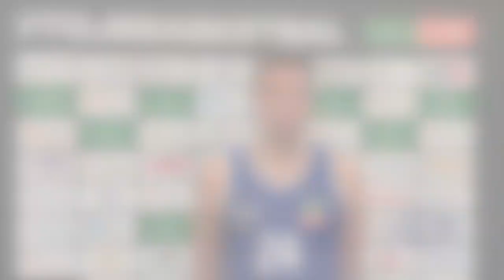Ohlasy po utkání BC GEOSAN Kolín - USK PRAHA 2. 10. 2021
Ohlasy aktérů po utkání 5. kola Kooperativa NBL mezi týmy BC GEOSAN Kolín - USK Praha 95:88.